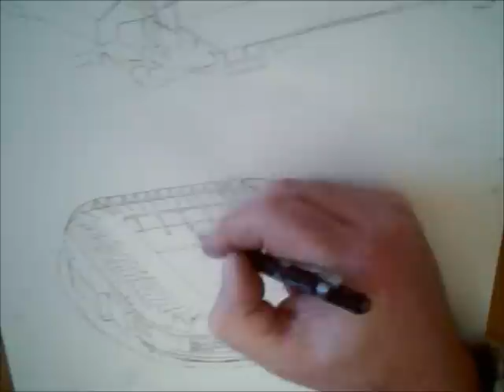cardiff city old and new pre lim part 1